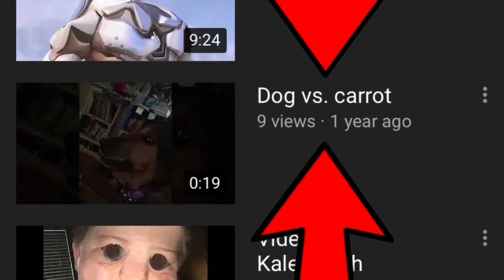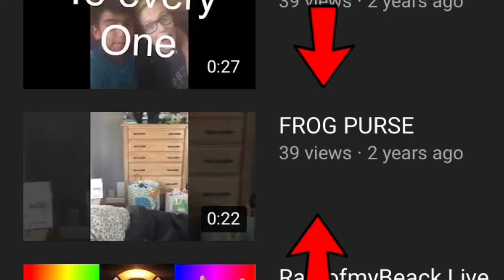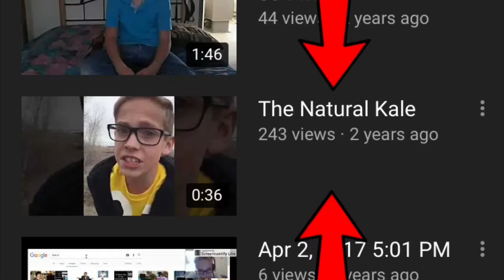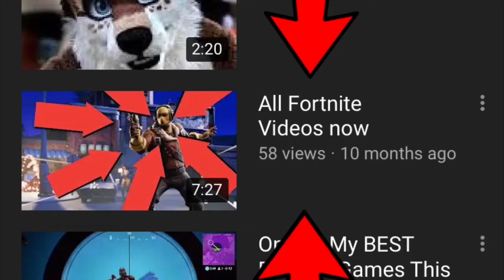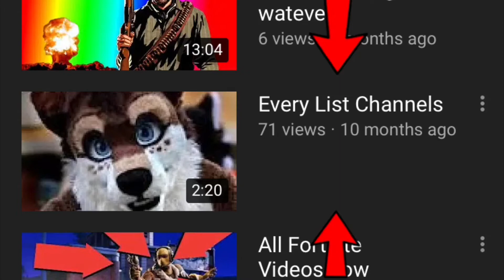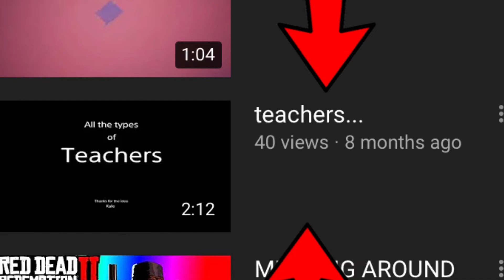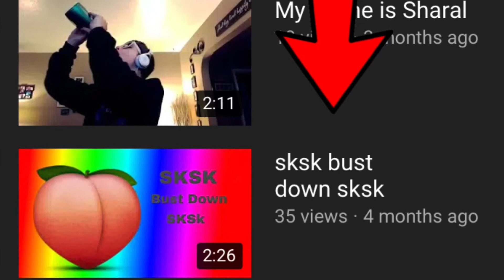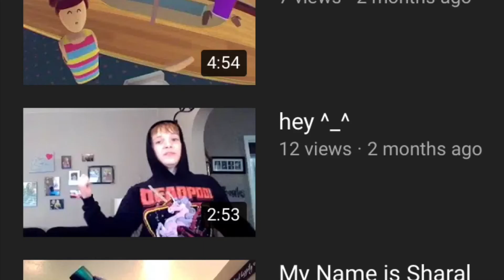Top 10 Greatest Mark Bowles Videos of All Time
These are some great videos.